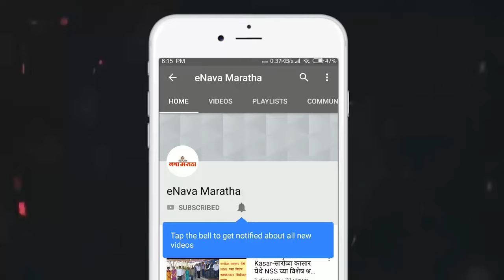कायद्याचे पदवीधर असलेल्यांना वकील म्हणून नोंदणीचे शुल्क ६०० रूपयांपेक्षा जास्त असू नये